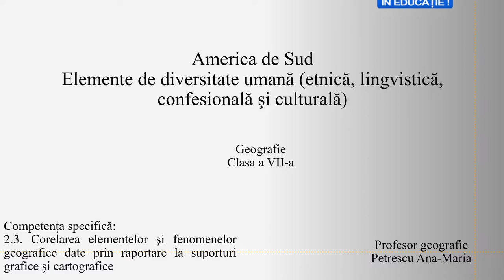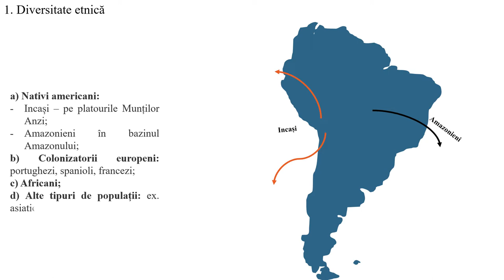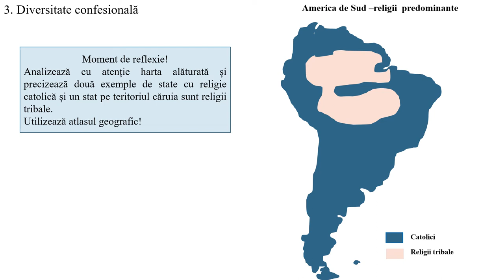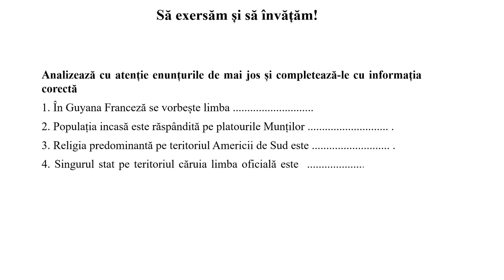America de Sud. Elemente de diversitate umană etnică, lingvistică, confesională şi culturală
Resursa este o secvență de lecție care prezintă diversitate etnică, lingvistică și religioasă pe baza suporturilor cartografice.
Pe parcursul acesteia sunt presărate momente de reflecție ce au ca scop captarea atenției și problematizarea prin implicarea activă a elevilor în lecție. Se finalizează cu un exercițiu recapitulativ cu rol de fixare. Informația este transmisă gradual,
raportat la nivelul de dezvoltare psihocomportamentală a elevilor de clasa a VII-a, pentru nivel mediu.